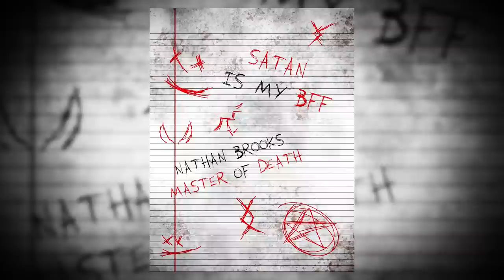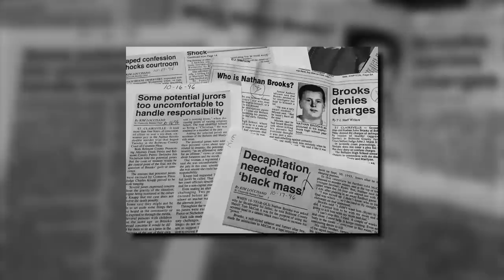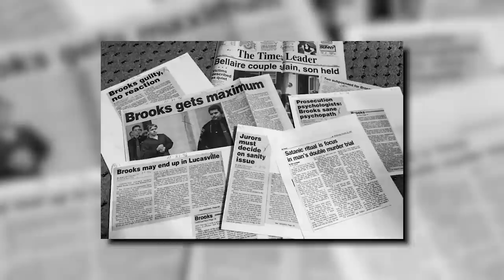He Did It For The Devil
"Satan is my BFF."

If you enjoy true crime documentaries, scary videos, or unsolved crime cases you’ve come to the right youtube channel!